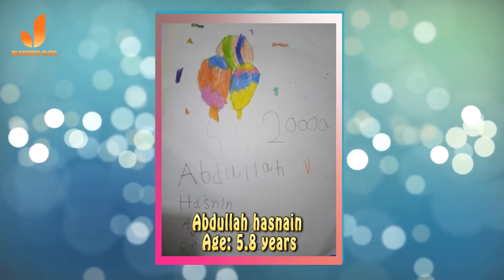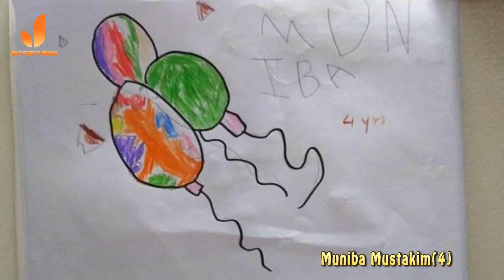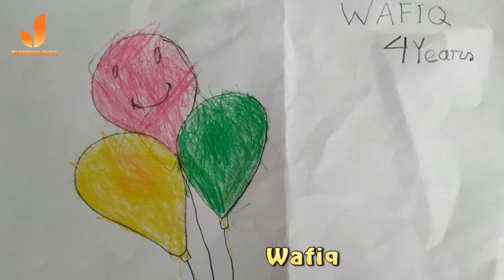Homework & Drawing Slide (01) || Blooming Buds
Homework & Drawing Slide 01
Mentor: Afrina Sharmin Rakhi

Mentor:
Ibadur Rahman ratul
CEO, Darland International School.
Dr. Kanij Fatema Tonni
Dr. Afsana Alam Khan Tammi
Dr. Saifur Rahman Khan
Afrina Sharmin Rakhi
Mahia zaman Shanta
Towhid al Islam

Co-ordinator: Abu Hanif Noman
Chief Advisor: Dr. Muhibur Rahman Rafe